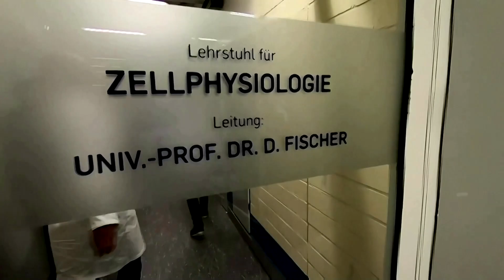German scientists make paralyzed mice walk again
German researchers have enabled mice paralyzed after spinal cord injuries to walk again, re-establishing a neural link hitherto considered irreparable in mammals by using a designer protein injected into the brain.